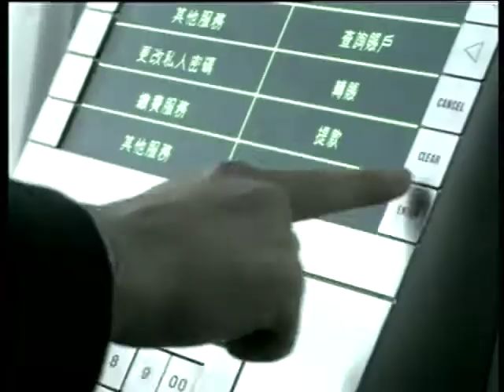Mevas Bank TV Commercial 廣告 豐明銀行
Hong Kong director, never air on TV!